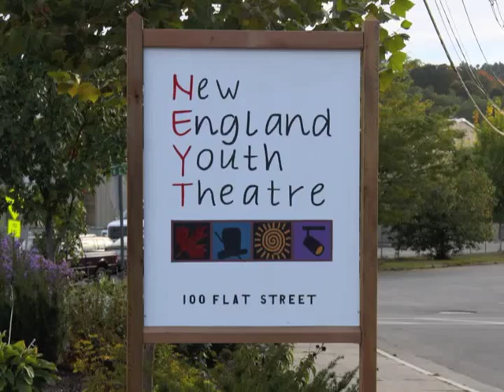New England Youth Theatre Tour of the Building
This is a tour of the New England Youth Theatre building for the use of rentors for other events.